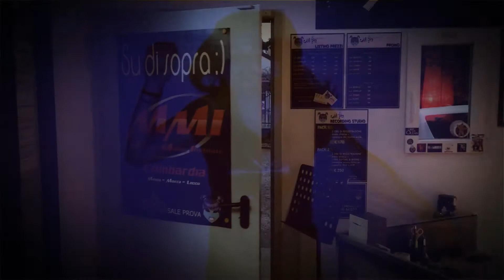Alessandro Crippa & Secret Whispers - END OF THE DREAM - Evanescence cover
Live recording with ZOOM H2N